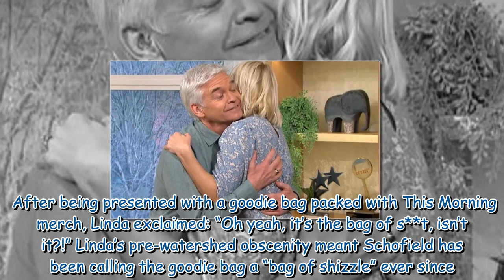Phillip Schofield’s best bits from 20 years of This Morning